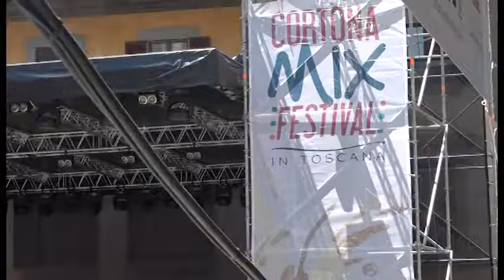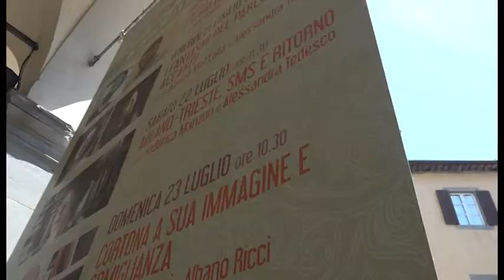Al via il Cortona Mix Festival, 40 eventi fino a domenica